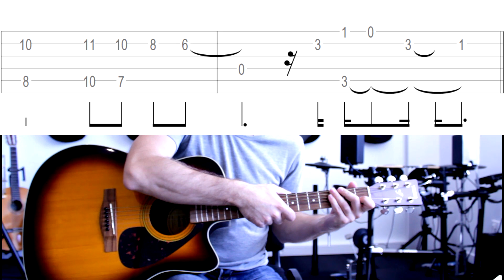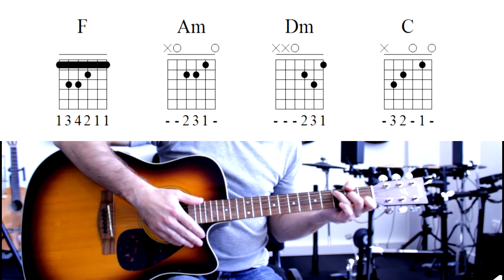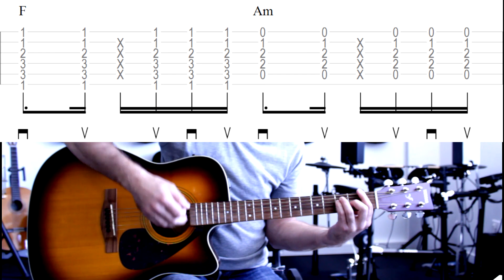Les gens - Christophe Maé (tuto guitare)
Bonjour et bienvenue sur la chaîne Guitare Evolution !

Je m'appelle Sébastien et je suis professeur de guitare, j'ai démarré cette chaîne en juin 2018 pour vous permettre d'apprendre facilement et à votre rythme tous les morceaux du moment, avec une nouvelle vidéo chaque semaine.

Le matériel que j'utilise :

► Ma guitare (le modèle parfait pour débuter !)
► Le capo que j'utilise

Matériel vidéo / audio :

► Pour filmer
► Trépied pour la caméra
► Pour enregistrer le son